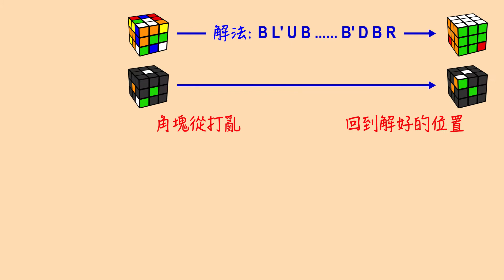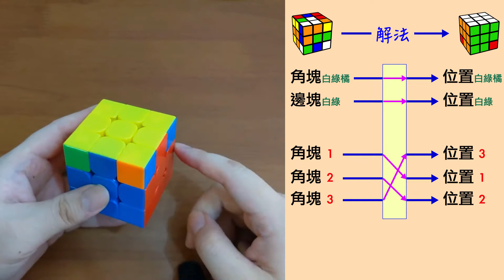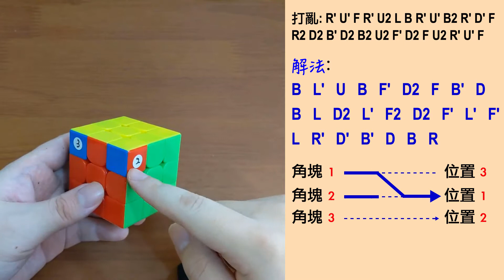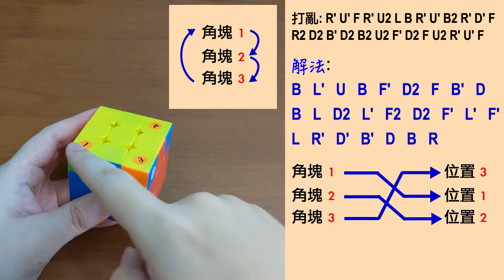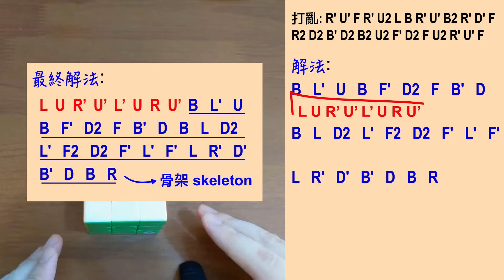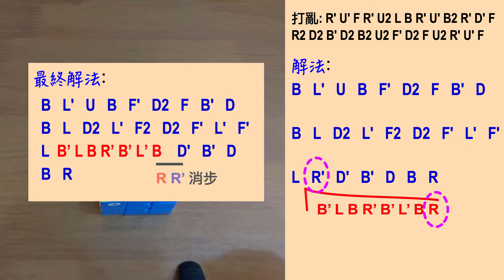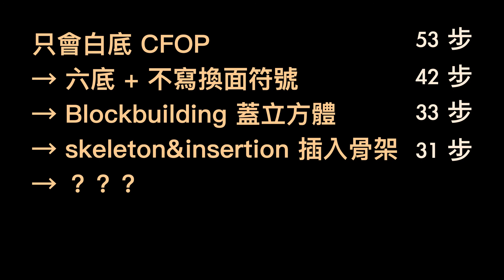FMC: Skeleton + insertion 把難的分開做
在最少步數解裡，skeleton (骨架) + insertion (插入) 應該是最厲害的技術之一，把原本要花很多步的狀況，一口氣增加數十種可能的解法，讓你可以從中找到最省步數的。從新手到高手都使用的武林絕技，如果你覺得卡在 OLL PLL 花很多步的話，一定要學這個，錯過可惜！

影片中的打亂題目: R' U' F R' U2 L B R' U' B2 R' D' F R2 D2 B' D2 B2 U2 F' D2 F U2 R' U' F
影片中最後的解法:
B L' U B  // 2x2x2 (4/4)
F' D2 F B' D B  // 2x2x3 (6/10)
L D2 L' F2 D2 F2  // F2L-1 (6/16)
F L' F' L  // F2L (4-1/19)
^ R' D' B' D B R  // All but 3c (6/25)
^: B' L B R' B' L' B R  // done (8-2/31)

在上一部 blockbuilding 的影片，後來有一位大神找到了更少步的 2x2x3 block，然後再搭配這個絕招，整個解法只花 22 步就可以還原！非常神奇，要不要挑戰一下呀！